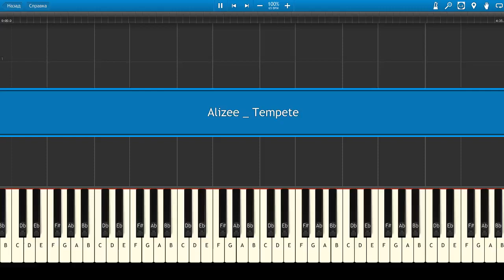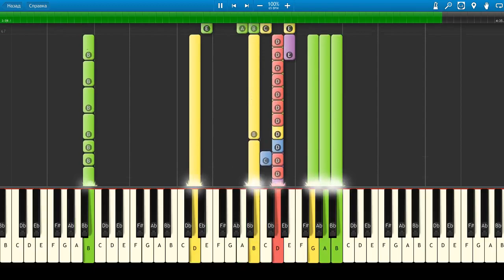Alizee - Tempete (Piano Tutorial)